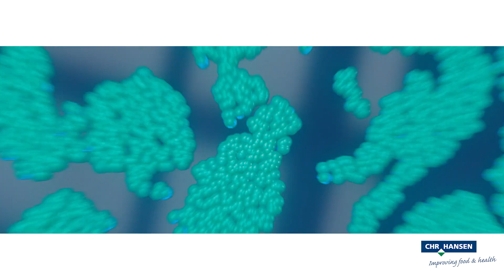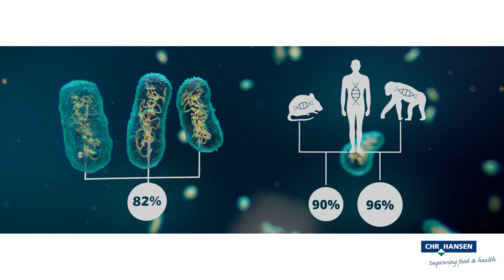Solving one of the biggest issues in modern agriculture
In collaboration with our business partners, we combine our knowledge and expertise in microbes to address one of the biggest challenges in agriculture